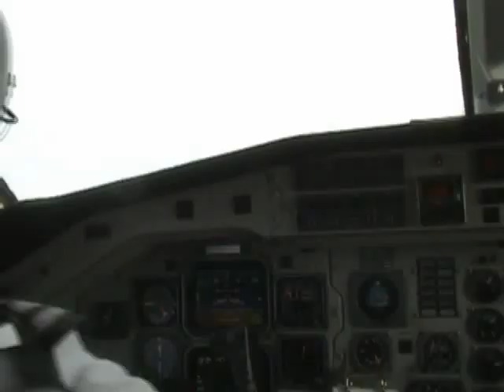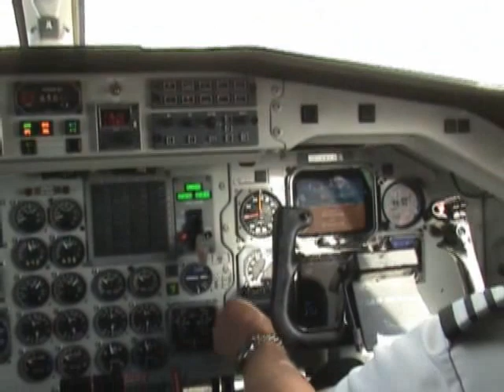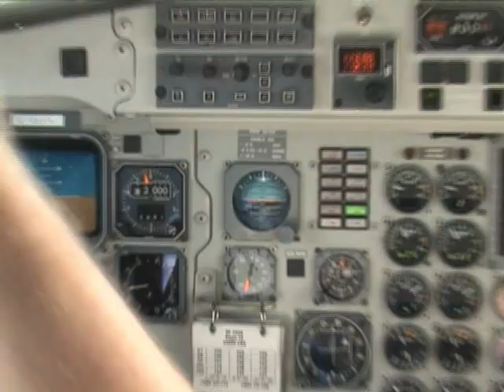Capt Rene Lavallee flying my job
flying with a saab-340